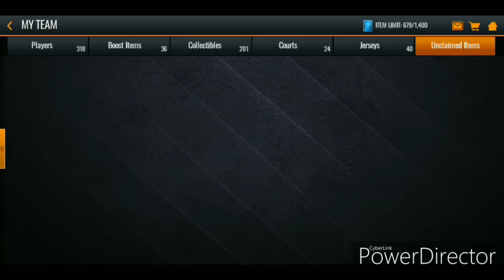NBALiveMobile pack opening #2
Smash the Like Button For More NBALIVEMOBILE🏀

                     ▶️STAY GAMING◀️